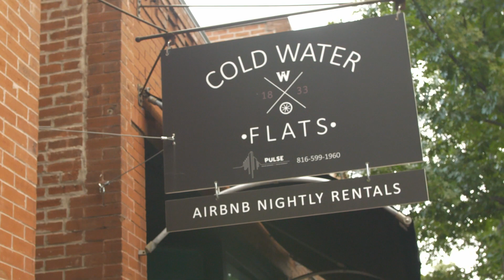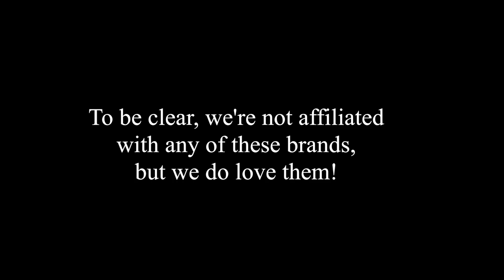Tripping Missouri in Kansas City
Join Dale Summers as he discovers all the amazing and unique things Kansas City has to offer!